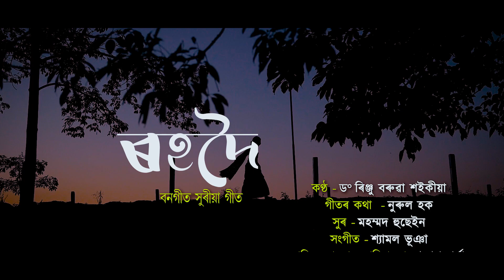ৰহদৈ || বনগীত সুৰীয়া গীত || ড০ ৰিঞ্জু বৰুৱা শইকীয়া || Assamese Song Rahdoi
Song : Rahdoi
Singer : Rinju Baruah Saikia
Lyrics : Nurul Haque
Tune : Mohmmad Hussain
Music Shyamal Bhuyan

Video Credit :
Video Direction : Prakash Sarmah
Cinematography :Pranjal Bora Sumpi
Apex Studio,Jrt
Asst. Nilutpol Deka
Cast : Murchana Sarmah
Editing : Pranjal Bora Sumpi
Producer : Dr. Rinju Baruah Saikia